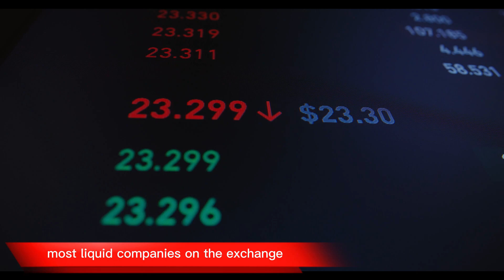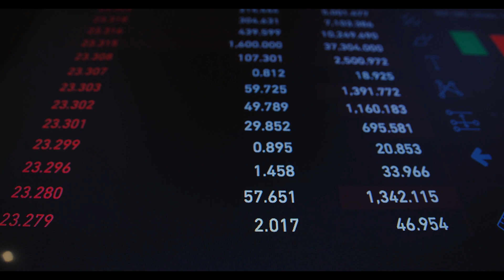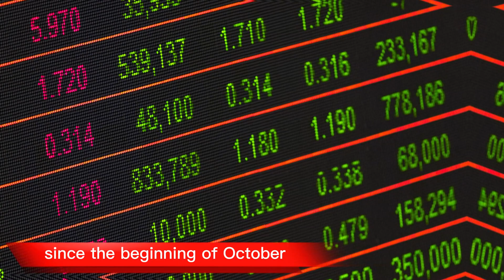Iraqi Stock Market Booms, ISX60 Index Hits New High / iraqi dinar / iraqi stock market